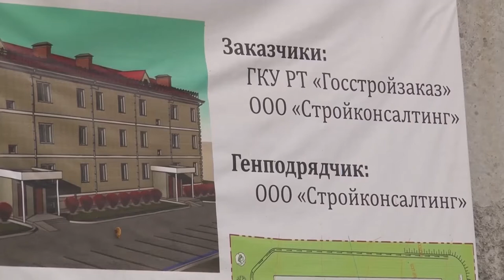ОБЩЕСТВО ТУВЫ - Утварь для оленеводческой семьи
Глава Тувы Шолбан Кара-оол предложил запустить губернаторский проект по Тоджинскому району, считающимся базовым для оленеводства. Условное название проекта «Утварь для оленеводческой семьи». Его смысл в том, чтобы максимально поддержать и облегчить жизнь семьям тоджинцев, которые занимаются разведением оленей и вынуждены круглый год кочевать по тайге. Проект будет включать покупку снегохода, оружия и палатки с оборудованием для автономного проживания и ведения хозяйства.